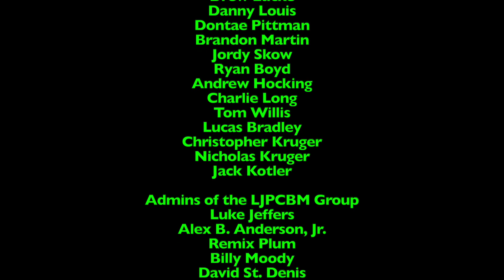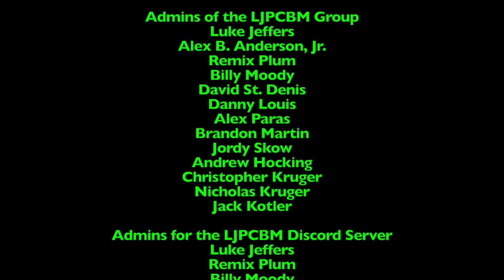Lunchtime with LJPCBM/Kwelp - Episode 717